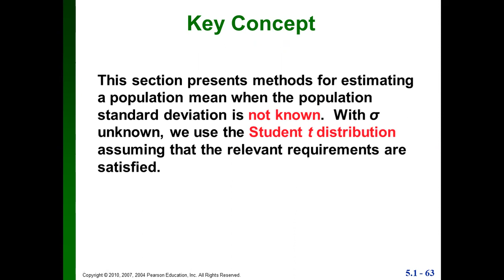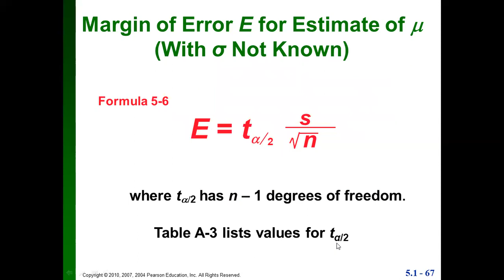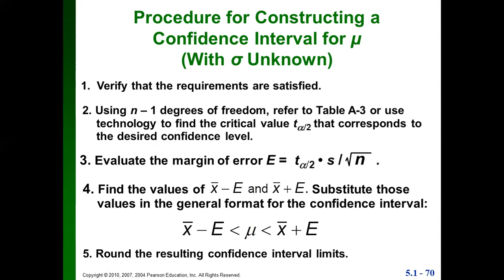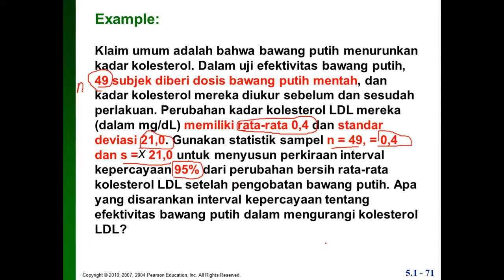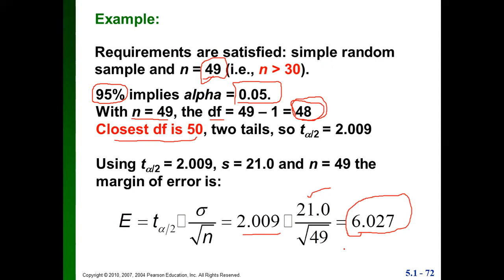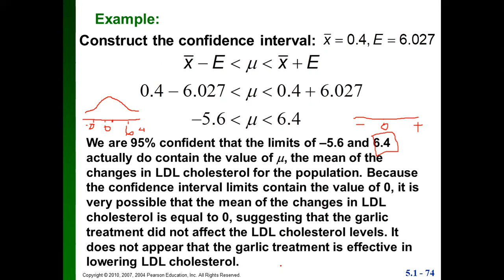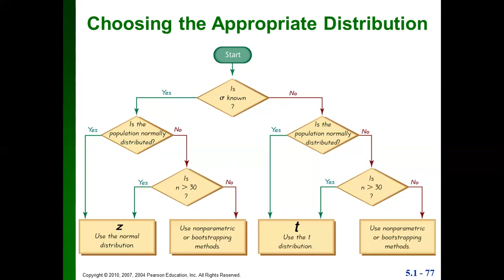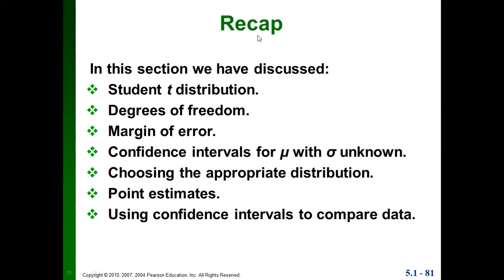23. Ekonometrika - TM 5 - Estimasi dan Ukuran Sample - Part 3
File materi dan/atau soal dapat diunduh pada link berikut:
Tentor: Mohammad Naziqi Baihaqi